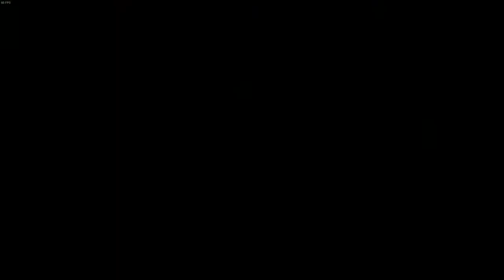Tekken 7 Friendly Bout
Tekken 7 Xanokei VS MC
Xanokei getting owned